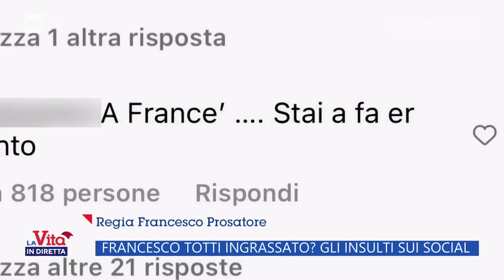Francesco Totti insultato per la sua forma fisica - La vita in diretta - 03/01/2023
- Il capitano è vittima di body shaming sui social dopo l'ultima foto pubblicata. Contestate anche le sue ultime scelte di vita.